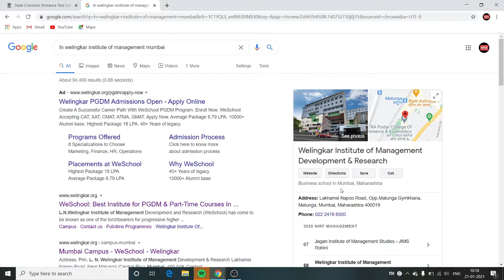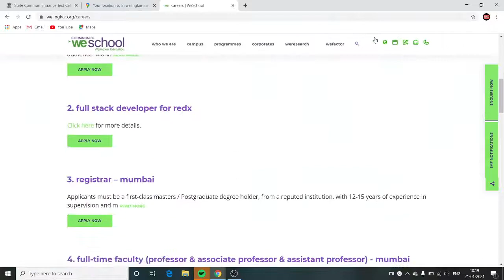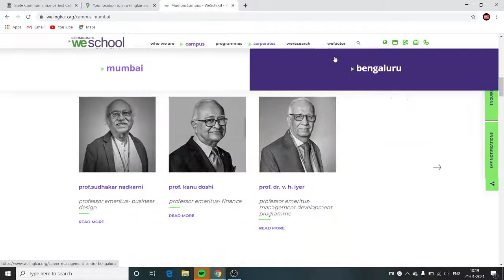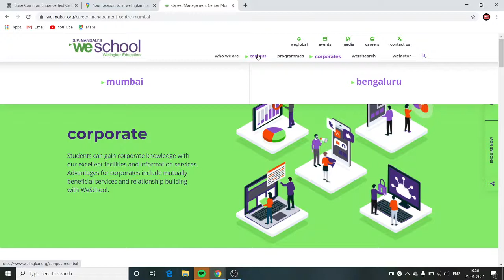L.N. WELINGKAR INSTITUTE OF MANAGEMENT MUMBAI |BANGALORE| HONEST REVIEW, ADMISSION MBA DONATION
L.N. WELINGKAR INSTITUTE OF MANAGEMENT MUMBAI |BANGALORE| HONEST REVIEW, ADMISSION THROUGH DONATION
L.N. WELINGKAR INSTITUTE OF MANAGEMENT MUMBAI |BANGALORE| HONEST REVIEW, ADDMISSION THROUGH DONATION

welingkar institute of management mumbai,
welingkar bangalore,
welingkar mumbai,
welingkar institute of management mumbai campus,
welingkar college,
welingkar college mumbai,
welingkar cut off,
welingkar institute of management mumbai campus tour,
welingkar form filling,
welingkar pgdm,
welingkar admission process,
welingkar average package 2020,
welingkar application form,
welingkar alumni,
welingkar atma cutoff,
welingkar media and entertainment,
welingkar research and business analytics,
welingkar bangalore campus tour,
welingkar bangalore campus,
welingkar bba,
welingkar business design,
welingkar bangalore hostel,
welingkar bangalore cetking,
welingkar bangalore placements,
life at welingkar bangalore,
welingkar e business,
welingkar cetking,
welingkar campus tour,
welingkar college mumbai campus,
welingkar cmat cut off,
welingkar campus,
welingkar cat cut off,
welingkar c2c,
welingkar distance mba,
welingkar distance learning,
welingkar do thoda tej bajega yadav ji ka gana,
welingkar distance mba reviews,
welingkar diaries,
welingkar distance learning review,
welingkar distance pgdm review,
welingkar dadar,
welingkar dean,
welingkar distance mba admission 2020,
welingkar ebiz,
welingkar emba,
easy meeting welingkar,
welingkar online exam papers,
welingkar form,
welingkar final year project,
welingkar final year project hr,
welingkar full time pgdm,
welingkar first year project sample,
welingkar final year project operations,
welingkar final year project it project management,
welingkar final year project finance,
welingkar fest,
welingkar gdpi,
sorry welingkar gan,
welingkar online gdpi,
welingkar hostel,
welingkar hybrid management program reviews,
welingkar healthcare management,
welingkar hybrid management programs,
welingkar hybrid mba,
welingkar hybrid mba placements,
welingkar hybrid program,
welingkar hybrid pgdm review,
welingkar hybrid pgdm placements,
welingkar hybrid pgdm review quora,
welingkar institute,
welingkar institute of management,
welingkar institute of management mumbai placement,
welingkar ils,
welingkar institute of management bangalore,
welingkar institute of management mumbai cut off,
welingkar institute of management mumbai pgdm,
welingkar vs kj somaiya,
welingkar login,
life at welingkar mumbai,
welingkar institute level seats,
welingkar online lectures,
welingkar mba,
welingkar mumbai campus,
welingkar mms fees,
welingkar mba college,
welingkar mumbai campus tour,
welingkar mumbai hostel,
welingkar mms ils,
welingkar mumbai cut off,
welingkar mms 2020,
welingkar online mba,
welingkar online viva,
welingkar or pumba,
welingkar online pgdm review,
welingkar one year mba,
welingkar online,
welingkar placement,
welingkar pgdm course review,
welingkar pgdm hybrid,
welingkar part time mba,
welingkar pgdm hybrid review,
welingkar project we like ppt 2018,
welingkar project we like ppt 2020,
welingkar project for sem 4,
welingkar project for sem 2,
welingkar viva questions,
welingkar interview questions,
welingkar review,
welingkar rural management,
welingkar result,
welingkar retail management,
welingkar rural management placements,
welingkar rba,
welingkar results out,
viki welingkar ringtone,
welingkar bangalore reviews,
welingkar studybuzz,
welingkar selection criteria,
welingkar second sem project,
welingkar ils seats,
welingkar mms seats,
uday salunkhe welingkar,
viki welingkar trailer,
uot welingkar,
welingkar vs pumba,
welingkar viva,
welingkar vs nmims,
welingkar vs symbiosis,
welingkar vs tapmi,
welingkar video,
welingkar vs nirma,
welingkar vs simsree,
welingkar vs nl dalmia,
welingkar wes,
welingkar we like project,
welingkar waitlist,
welingkar waitlist movement,
wiki welingkar,
welingkar xat cut off,
welingkar 1st year project,
welingkar 2nd sem project,
welingkar 2nd year project,
welingkar result 2020,
welingkar placements 2020,
welingkar pgdm 2020,
welingkar 4th semester project